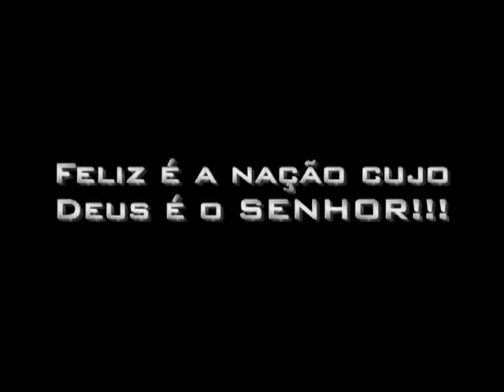Jonas Ottonélli - Left Wing - Italian Community 90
Coimbra Sports - Representation and Advising and Professional Football Clubs
Top Athletes Are with Us!
Making the Best From Professional Football!
Director Agent: Coimbra
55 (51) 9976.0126 ou 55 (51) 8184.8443
Skype: coimbra.sports
Email / Msn: coimbra.sports @ r 7.com